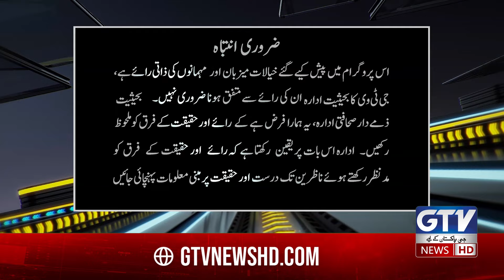Pakistan Historic Defeat From Bangladesh In Test Series | Pak vs Ban | G Sports | 3 Sep 2024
In a shocking turn of events, Pakistan has suffered a historic defeat against Bangladesh in the Test series, leaving cricket fans stunned. This loss marks a significant moment in Pakistan's cricket history as Bangladesh delivered an unexpected and dominating performance.

Key Moments:

Bangladesh's Dominance: From the start, Bangladesh outplayed Pakistan in all aspects of the game, leading to this unforgettable defeat.
Pakistan's Struggles: Despite high hopes, the Pakistani team struggled to find their form, with key players failing to make an impact.
Match Analysis: Cricket experts delve into what went wrong for Pakistan and how Bangladesh managed to pull off such a remarkable victory.
Fan Reactions: Emotions are running high as fans react to this historic loss, expressing both disappointment and shock.

Don't miss this in-depth analysis of Pakistan's historic defeat in the Test series against Bangladesh.

Welcome to GTV Sports, your ultimate destination for the latest sports news, match highlights, and in-depth analysis. We bring you real-time updates on cricket, football, hockey, badminton, squash and other major sports events, including exclusive player interviews, expert opinions, and behind-the-scenes action.

Whether you're a die-hard cricket fan, a football enthusiast, or just love keeping up with sports, GTV Sports has got you covered.
Join our growing community of sports fans and never miss a moment of the action.